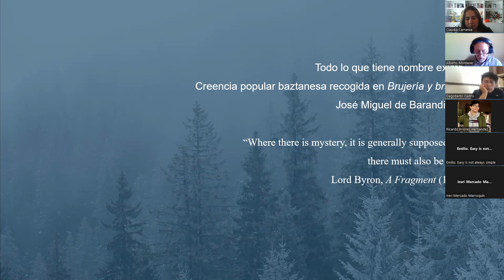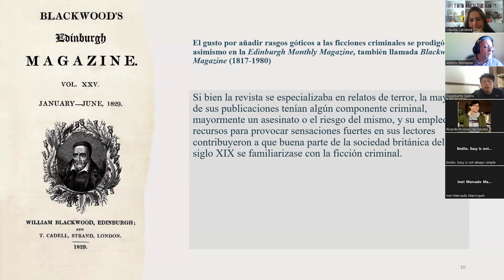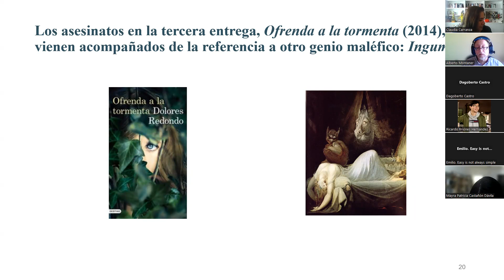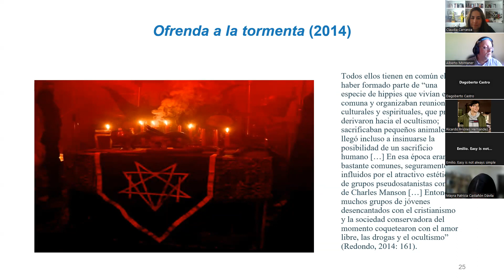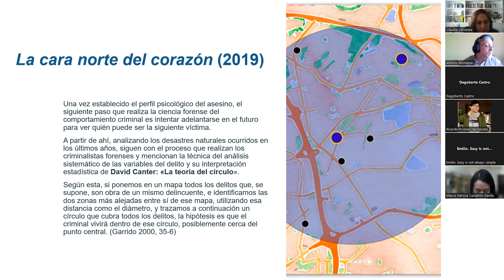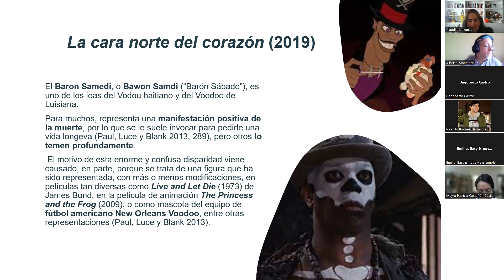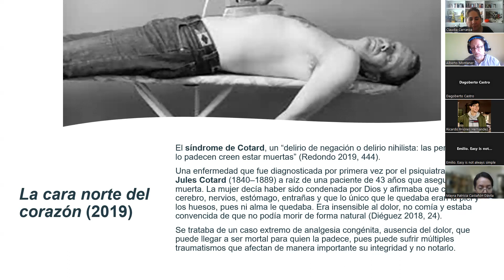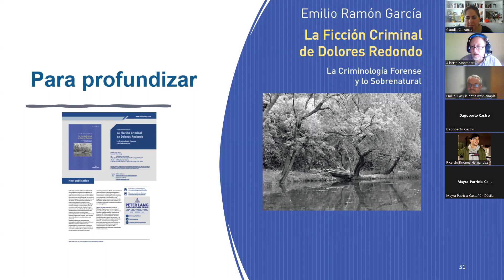La magia negra y lo sobrenatural en la Trilogía del Baztán y en La cara norte del corazón